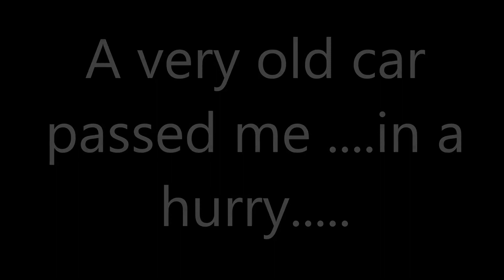GHOST CAR ghostcar paranormal mysterious #2024 updates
WALKING DOWN AN OLD STREET  A CAR SEEMED TO MOVE STRAIGHT AT ME FROM NOWHERE ...AND IN A HURRY.
 I SAW TWO FACES IN A BLUR -ONE IN THE FRONT AND ONE LOOKING BACK THROUGHT THE WINDOW AS IT PASSED  ME. I NEVER SAW IT IN THE VILLAGE AGAIN. There were spirit orbs all over and above  the car but I caught the face as well.
Channel Update 2024!